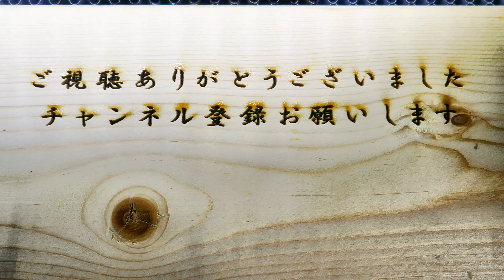【小さなバッタ】ナキイナゴの鳴声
鳴いているナキイナゴを撮影してみました。
鳴く音はシャカシャカやジャジャジャなどと表現される事が
多いですがどのように聞こえるでしょうか？

ナキイナゴは山間部の草むらによく居るバッタで
前翅の翅脈と後脚腿節を擦り合わせて音を発生します。